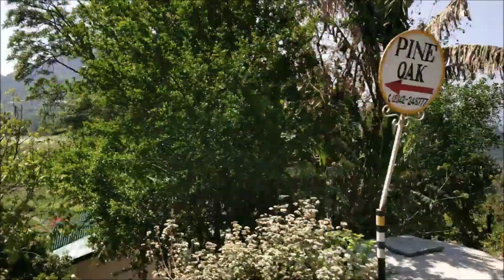Aaj main gaoon jo kaisa wo geet ho by Alka Yagnik Lyrics by Javed Akhtar